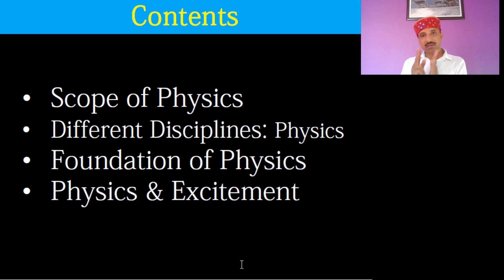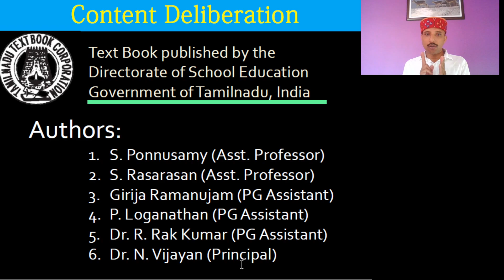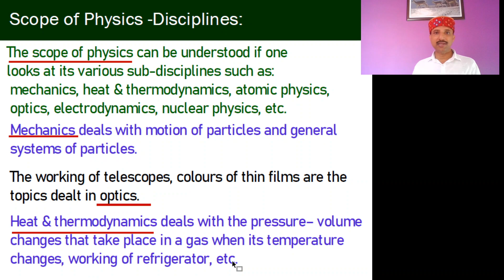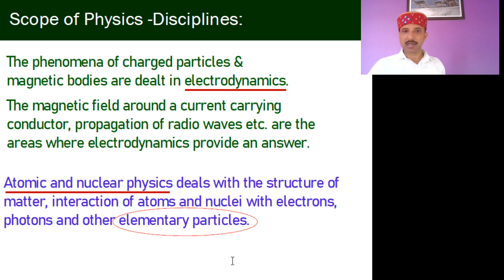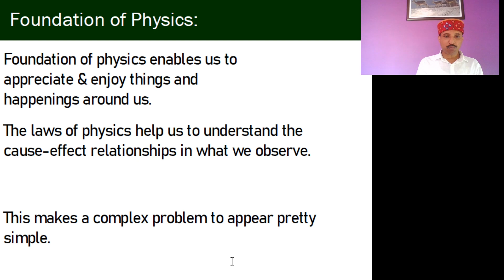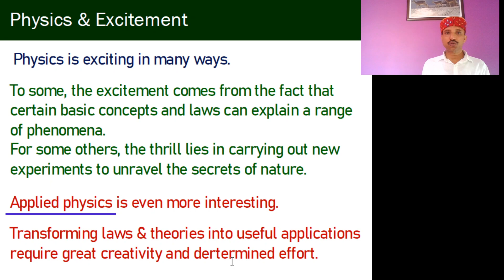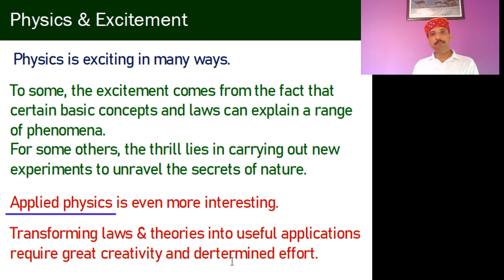|| Scope of Physics || Physics & Excitement ||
In this Lecture we tried to explore each content of text book published by the Directorate of School Education Government of Tamilnadu, India. The main objective of lecture is to develop basic understanding of students about the scope of physics by citing different examples. After attending this lecture, they become able to define scope of physics and to explain how important excitement in development physics.